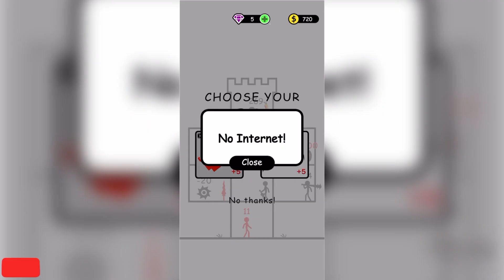STICKMAN HERO TOWER DEFENSE || BEST GAMEPLAY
( GAME PROMOTER )